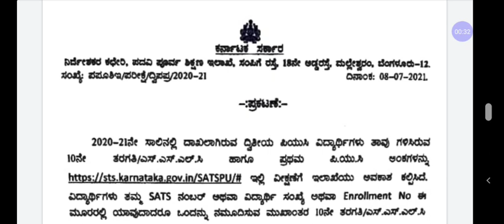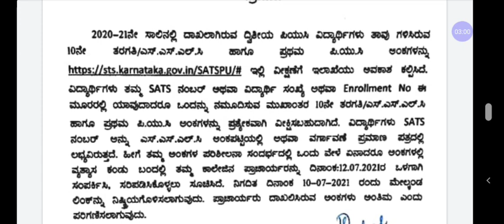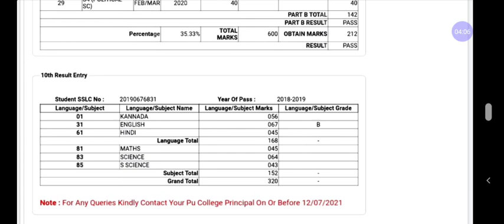2nd Pu result-2021|Check Your SSLC and 1st Pu marks|Important Notification for 2nd Pu students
ವಿದ್ಯಾರ್ಥಿಗಳು ನಿಮ್ಮ ಪ್ರಥಮ ಪಿಯುಸಿ ಹಾಗೂ SSLC ಅಂಕಗಳ ಪರಿವೀಕ್ಷಣೆ ಗಾಗಿ ಈ ಲಿಂಕನ್ನು ಕ್ಲಿಕ್ಕಿಸಿ